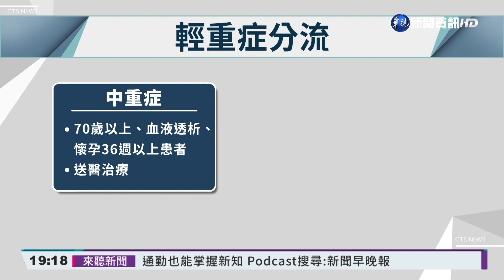自行快篩陽SOP... 莊人祥:鄰近醫院採檢｜華視新聞 20220415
本土疫情持續增加，今(15)日染疫突破千例，為了減輕醫療量能的負擔，指揮中心昨天就公布輕重症分流，只是卻還是有家長投訴，自己染疫小朋友快篩陽性，打給1922跟衛生所，卻一直被互踢皮球，對此莊人祥回應，非居隔的民眾，驗出快篩陽性，不要搭大眾運輸，可以到鄰近醫院採檢，不需要打給1922或衛生局。